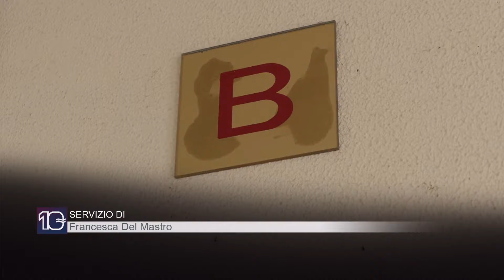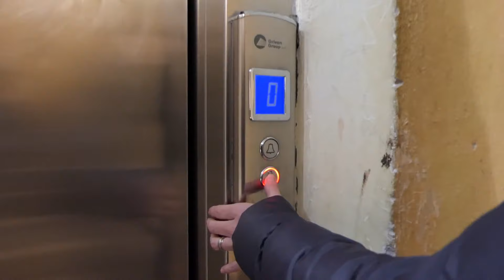Ostia, ascensore fermo da dieci giorni in via della Tortuga